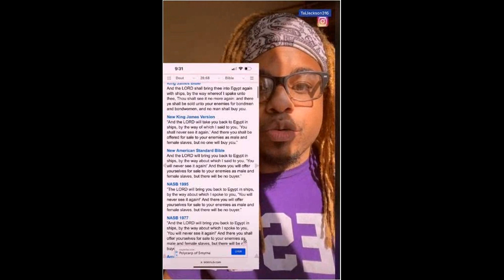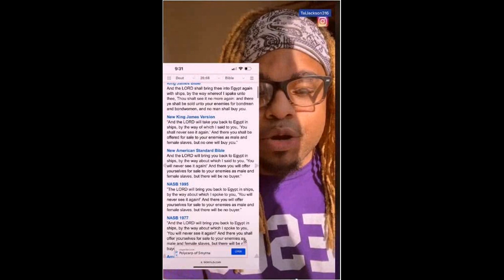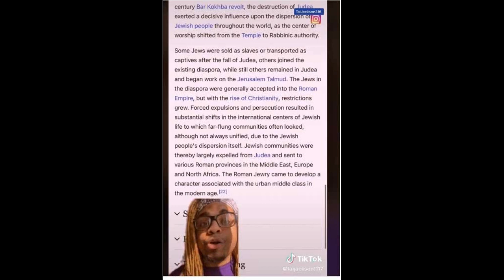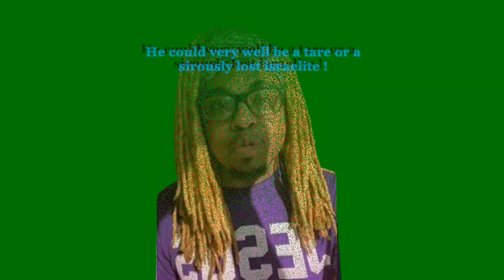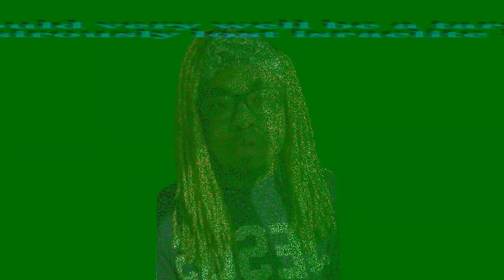HE SAYS DEUT 28:68 WAS ONLY TALKING ABOUT ONE EGYPT